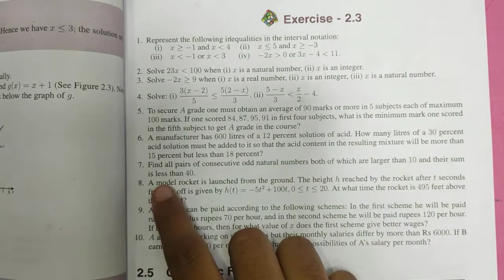Exercise 2.3 (7) | Class 11 Maths | Basic Algebra | In Tamil | Shivani's Classroom